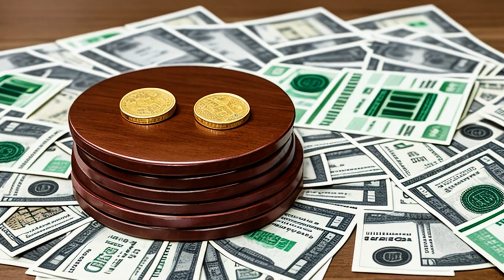Allstate Insurance Co. v. Schmidt (2004) Overview | LSData Case Brief Video Summary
Allstate Insurance appealed a Cease and Desist Order for violating a law that prohibits discrimination against applicants for automobile insurance based on their driving experience. Allstate argued the law only prohibited rate discrimination, but the Commissioner disagreed. The court used HRS § 91-14 and principles of statutory construction to review the case.

Allstate Insurance Co. v. Schmidt (2004)
Supreme Court of the State of Hawaii
104 Haw. 261, 88 P.3d 196